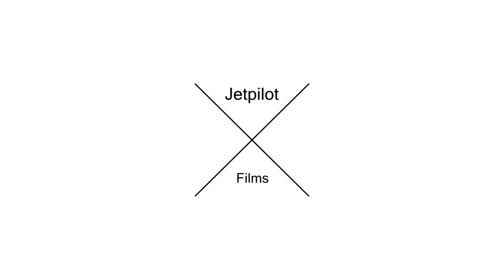Vail Lake Mtb | 12/31/15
Music is "Civil War - Gunz N Roses"